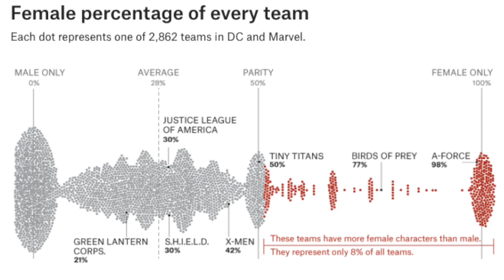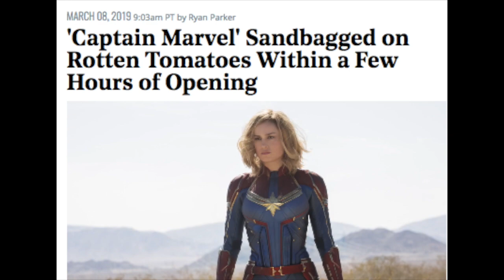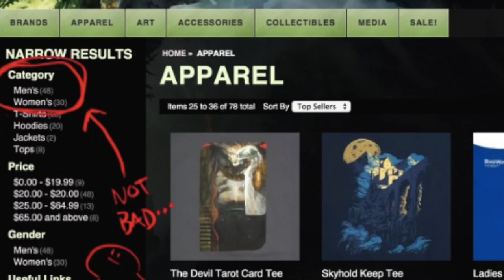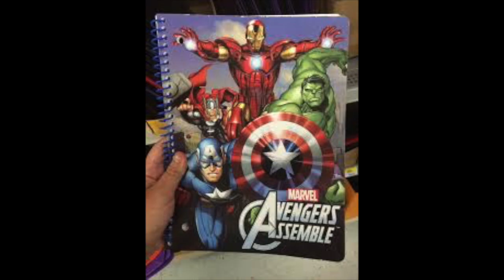Female Representation in Nerd Pop Culture Film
This video is for a project, but I thought I'd share it with the whole internet anyway. Sources cited in the description.

Cavna, Michael. “'Captain Marvel' Defies the Trolls.” The Columbian, 17 Mar. 2019,

Cavna, Michael. “Marvel Was Slow to Let a Woman Be the Star. Can 'Captain Marvel' Make up for Lost Time?” The Washington Post, WP Company, 6 Mar. 2019,

Cox, Carolyn. “8-Year-Old Asks Hasbro ‘Where's Rey?" Hasbro Responds ... Not Terribly, I Guess.” The Mary Sue, The Mary Sue, 5 Jan. 2016,

Doyle, Sady. “The 'Feminized Society' Myth.” In These Times, 22 Jan. 2014,

Framke, Caroline. “How the All-Female Ghostbusters Reboot Became a Lightning Rod of Controversy.” Vox, Vox, 15 July 2016,

Kidwell, Emma. “We Are Not Impressed With Game Companies' Apparel Options for Women.” The Mary Sue, The Mary Sue, 24 Nov. 2015,

Lachenal, Jessica. “Hasbro Excludes Rey and Captain Phasma From Action Figure Set, History Repeats Itself.” The Mary Sue, The Mary Sue, 13 Nov. 2015,

O'Connell, Tabitha. “Excluding Female Characters From Merchandise Doesn't Just Impact Girls.” The Mary Sue, The Mary Sue, 5 Apr. 2016,

Shendruk, Amanda. “Analyzing the Gender Representation of 34,476 Comic Book Characters.” The Pudding, 2017, pudding.cool/2017/07/comics/.